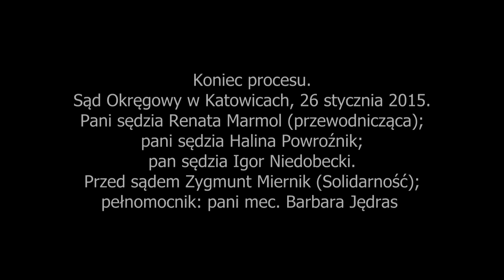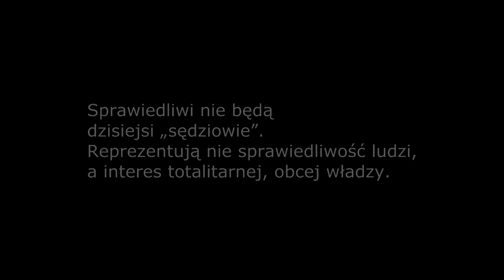20150126 Bezprawie Moskali. Miernik przed sądem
10 lipca 2013 r. grupa patriotów bez zgody ambasady Rosji spróbowała własnymi siłami usunąć pomnik NKWD w Katowicach na pl. Wolności. Moskale uniemożliwili realizację tego zamiaru. Zatrzymano szereg osób, a Zygmunta Miernika bestialsko pobito. Represjonowani złożyli skargi na bezprawie.
Sąd Okręgowy w Katowicach odmówił połączenia procesów w bardzo podobnej sprawie i toczyło się i toczy ich kilka. 26 stycznia 2015 r. Sąd Okręgowy w Katowicach - w składzie: pani sędzia Renata Marmol (przewodnicząca), pani sędzia Halina Powroźnik, pan sędzia Igor Niedobecki - oddalił skargę Zygmunta Miernika (sygn. XVI Ko 32/14).